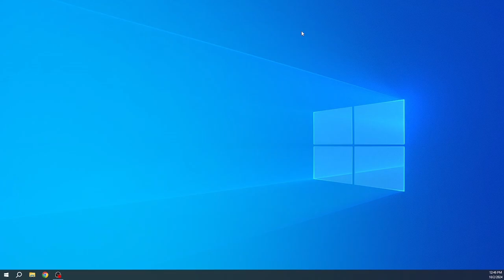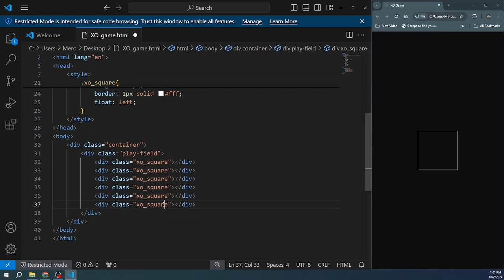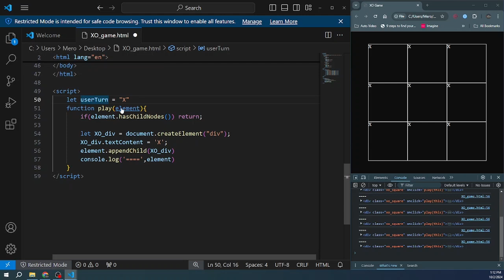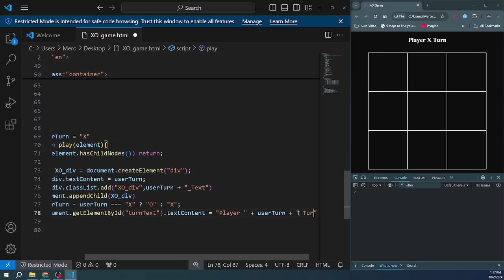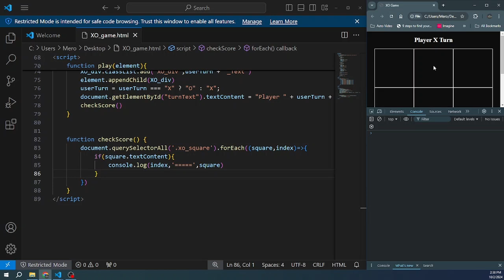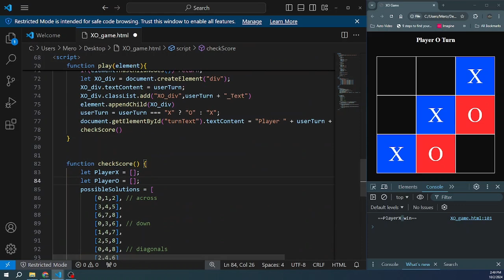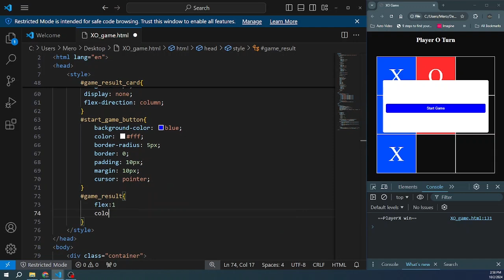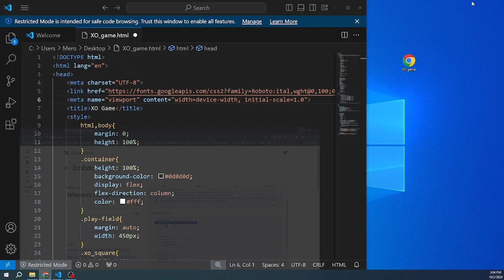عمل لعبه الXO بالجافاسكربت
عمل لعبه الXO  بالجافاسكربت javascript و HML و CSS

 في الفيديو ده،  احنا بنعمل تطبيقات على حاجات المفروض إنك عارفها.
لو حسيت إن الفيديو سريع جدًا، تقدر تبطئه أو تحتفظ بيه لحد ما تخلص تعلم الجافاسكربت وHTML وCSS بشكل كامل.

انستجرام : _omar_elsehrawy@
فيسبوك : elsehrawy20261@
تويتر: @Omar_elsehrawy_